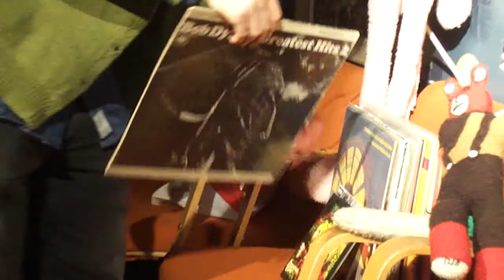Dj Arsi Rumassa 17.2.11